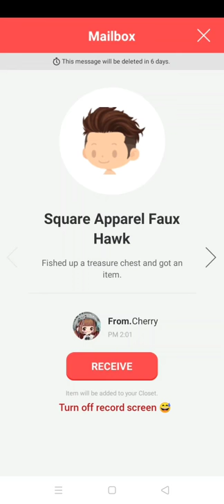line play | treasure island comeback!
item that i got in treasure island ⬇️⬇️⬇️

sorry for bad editing 😅 4/3-11/3 treasure end

1) little pink glittering blusher

2) Autumn date fall leaf aura

3) wizardly dreams five-pointed star outfit
     (set)

4) Square Apparel Faux Hawk (hair boy)

5) Midnight zombie Heart-Shaped bag

6) square ocean white merman hair

7) Inuit clothes North Pole Penguin aura
     (moving aura)

8) Cool summer party shoes

9) Marine look hat

10) bohemians bohemian boots

11) treasure hunter, hunter boots w/heels

12) mechanic uniform white outfit

13) holy Knight dragon wings

14) square apparel pearly fedora (hat)

15) marine wedding flower clad sword

16) cool summer beach reflection
       sunglasses

17) comedy party, party hat

18) square ocean mini pearl aura

19) square eskimo Russian hat

20) holy knight Short blue hair

21) inuit clothes all pink (set)

22) mediterranean shiny straw hat

23) zodiac girl buns silver hair

24) treasure hunter adventure boots

25) frog in rain bow boots

26) square blue blonde poofy hair

27) square eskimo fur coat (set)

28) frog in rain handheld weather charm

29) pastel parfait twin bun braided hair

30) holy Knight pink armor skirt look

31) square apparel pearly evening gown

32) square apparel very lady-like hairdo

33) mechanic uniform silver curls (hair girl)

34) fishy pirates blue fish eye patch

35) holy Knight short purple hair

36) wizardly dreams wizardly monocle

37) marine wedding blonde short hair

38) dragon palace seahorse accessories

39) square apparel pearly tuxedo

40) inuit clothes hooded all blue (set)

41) wizardly dreams five-pointed star hat

42) square blue sailor dress

43) dogs dreams lovely cushion

44) dragon palace blue fluffy hair

45) fishy pirates Pink fish eye patch

46) dogs dreams poodle suit (moving)

47) frog in rain spring rain aura

48) inuit clothes gloves

49) pandaful pink bob hair (girl hair)